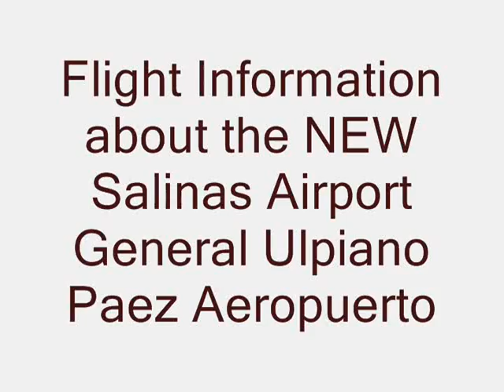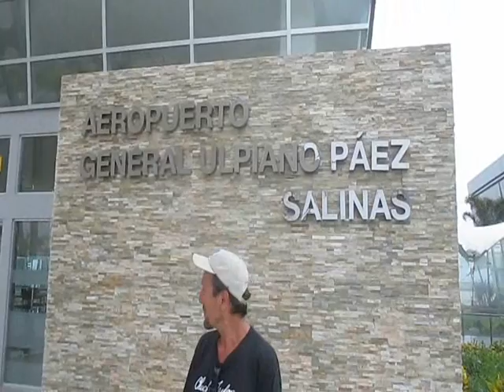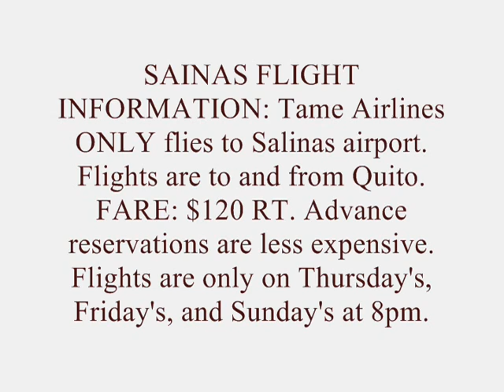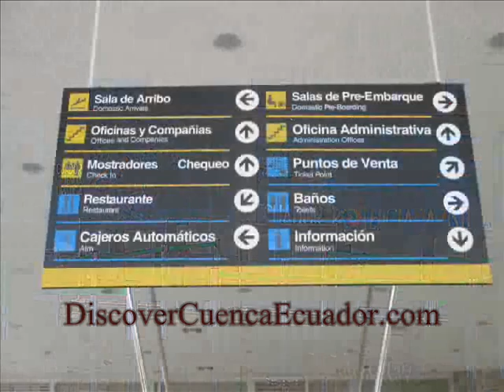Salinas Ecuador NEW Airport Flight Information for Travelers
We went to the new Salinas airport to gather information for our fellow travelers and here's what we were told.